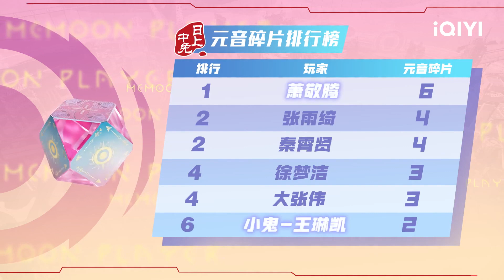萧敬腾小鬼王琳凯“塑料兄弟情”？ 小老弟和大老哥的相爱相杀 争做元音大陆的游戏王者 | 元音大冒险 特辑 Memoon Player | iQIYI综艺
《元音大冒险》全集iQIYI综艺即将上线！登录iQIYI国际版或下载iQIYI国际版APP，还有更多独家资源等着你：

《元音大冒险》是虚拟现实游戏闯关真人秀。艺人们被邀请登陆元音大陆MEMOON，在月球上开启一场为期七天的游戏闯关冒险。每一天，他们都会在不同的剧情主题下，链接虚拟形象，挑战任务关卡，拯救元音大陆，同时也为观众们赢取福利。用10集节目的七大主线剧情，展现“爱与坚持”的精神内核。